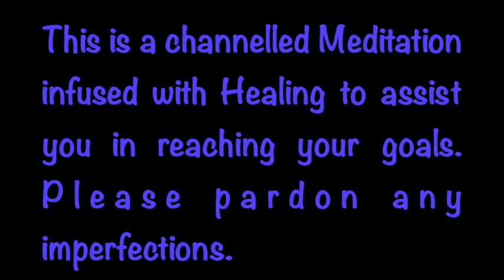Meditation: Reaching your Goals | Getting Past Procrastination | Overcoming Hurdles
Much of the energy at the moment centres around clearing away debris that stands in the way of achieving your goals or the best form of yourself.

To support you during this time, I have decided to channel a meditation that closes the gap between where you are now and where you are headed.

If you are plagued by procrastination, this meditation will help.
If you simply want to clear your path to your goals, then this meditation is what you need.

Overcome any hurdles in the way of achieving your goals and taste the accomplishment that awaits.

Wishing you much success and fulfilment in your path.

Blessings Abound.
Love,
Shalin